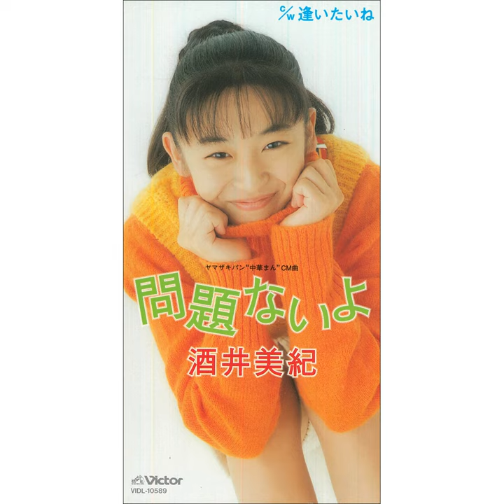逢いたいね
逢いたいね · Miki Sakai

Mondai Nai Yo